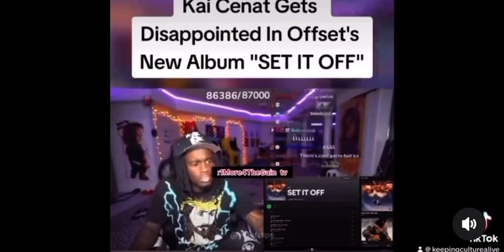Flopset ? Offset upset with Kai Cenat over bad album reviews.